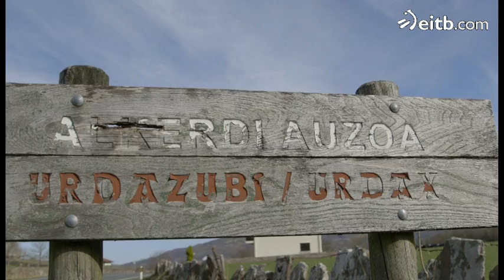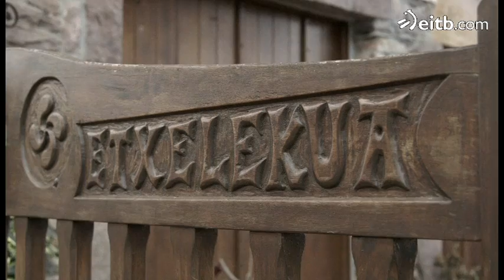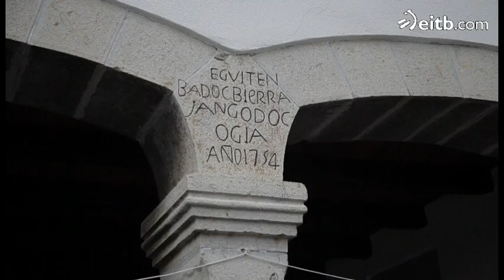Baserriko lanak beti egon izan dira argi banatuta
Lan horien banaketaren helburua, baserriak emandakoarekin bizi ahal izatea zen. Familia guztiak laguntzen zuen lanak egiten eta bakoitzak bere zeregina zuen. Gaur egun, aldatu egin da lan egiteko era.